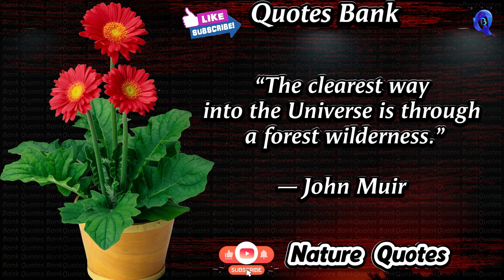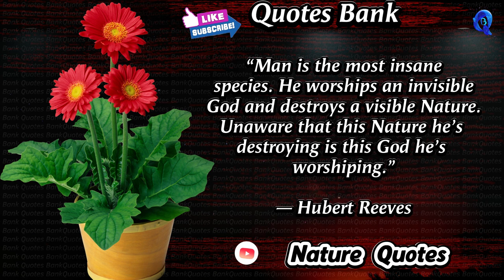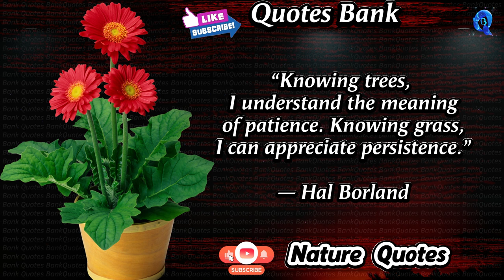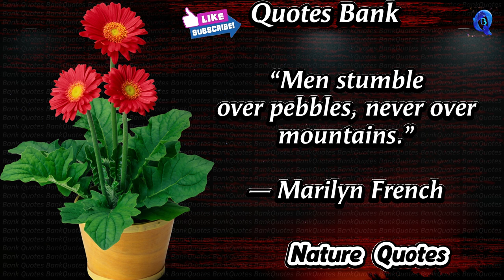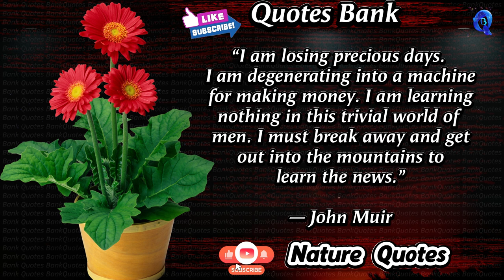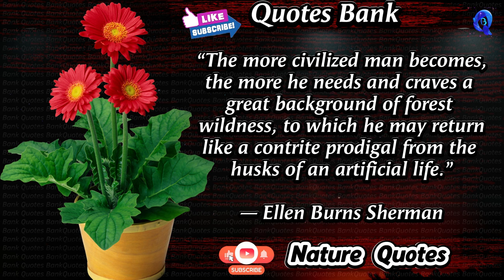Nature Quotes; Nature's Lessons for the Human Heart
Nature quotes often emphasize the idea that nature is a source of inspiration, peace, and wisdom for humans. Many of these quotes highlight the beauty and power of the natural world, as well as its ability to evoke emotions and connect us to something greater than ourselves.

For example, the quote "In every walk with nature, one receives far more than he seeks," by John Muir, suggests that immersing oneself in nature can have a positive impact on one's life, both physically and mentally. This idea is echoed in the quote "Nature does not hurry, yet everything is accomplished," by Lao Tzu, which encourages us to slow down and appreciate the simple, yet profound beauty of the world around us.

Nature quotes can also offer insights into the interconnectedness of all living things and the importance of taking care of the environment. For example, the quote "Nature is not a place to visit. It is home," by Gary Snyder, reminds us that the natural world is not just something we can exploit or visit for entertainment, but a crucial part of our existence and well-being.

Overall, nature quotes are a reminder of the profound impact that the natural world has on our lives, and how we can learn from and be inspired by it.

Finding Peace in the Natural World"
"Nature's Lessons for the Human Heart"
"The Healing Power of Nature"
"The Inspiration of the Wild"
"The Beauty of Life's Simple Pleasures"
"The Connection to the Earth"
"The Strength of the Natural World"
"The Joys of the Outdoors"
"The Serenity of the Landscape"
"The Wisdom of Mother Nature"

The most motivating experience for me is when I see others achieve their dreams.

This channel has various topics.
Inspirational Quotes,
Motivation,
Motivation English's,

and I will be happy if you watch every video on my channel.

Thanks viewers.

We give new life to famous words that were said through the enturies.